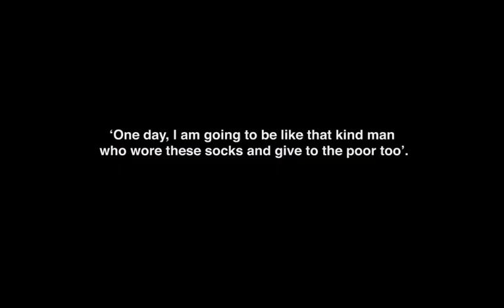"Babu For The World" - soundtrack by Don Jazzy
What we need from YOU:
2. Socks collection centres.
3. A detergent company.
4. A stuffing company.
5. We need you to sign up for the "World's Largest Socks Donation Party" on our website.